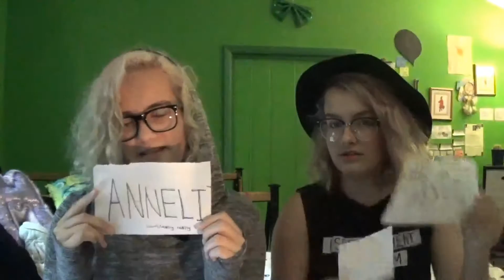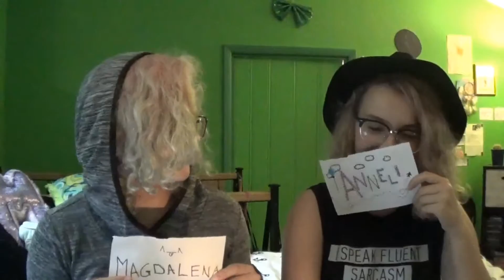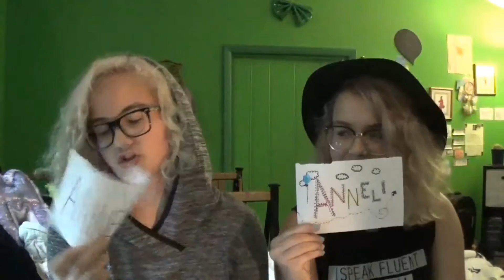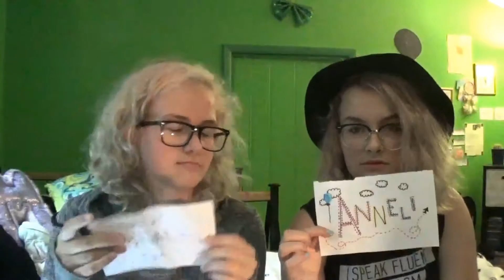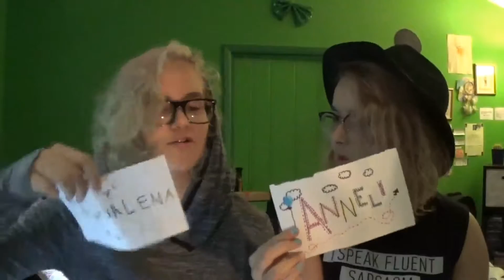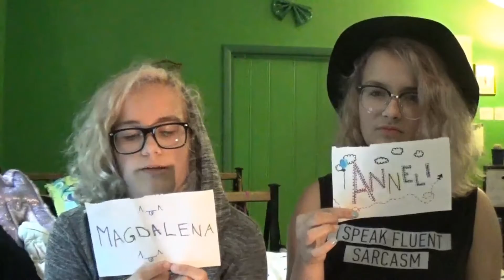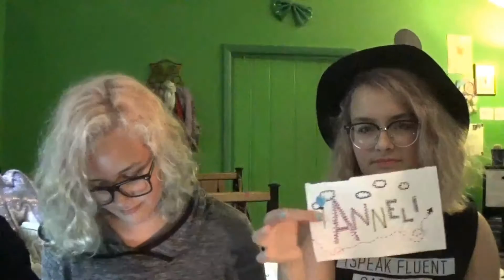More Likely To Challenge|MaggieSWAG